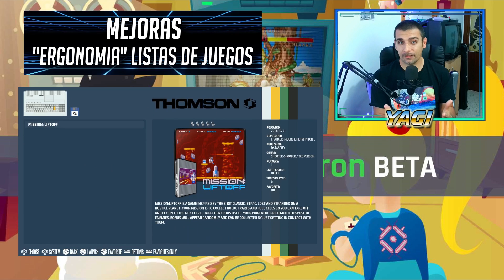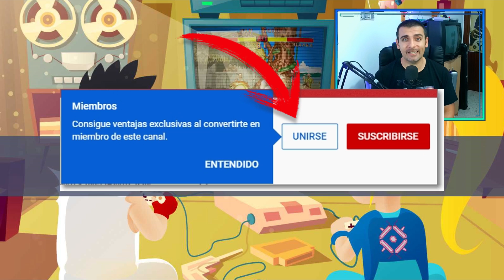🕹️¡BETA DE RECALBOX 8 Electron! Repaso de novedades. ¿Qué traerá de nuevo esta versión?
Hi retrolovers! Hace unos días se liberó la Beta del próximo Recalbox 8.0, con un gran número de novedades. En el vídeo de hoy vamos a hacer un repaso de lo que incorpora este sistema de emulación basado, repasando desde las soluciones a problemas, pasando por los nuevos sistemas o cores,  hasta las novedades más jugosas.

Marcas de tiempo:
00:00 Introducción
01:16 Juego (Demo)
01:30 Resolución de problemas
02:15 Actualizaciones y mejoras
03:58 Nuevo hardware soportado
04:32 Nuevos cores
05:08 Nuevos sistemas
06:00 Novedades clave

Empezamos a vislumbrar la llegada de la nueva versión de Recalbox 8.0 Electron para nuestros proyectos de recreativas multiplataforma, en breve vídeo acerca de los cambios de la versión definitiva. Poco más, nos vemos en el siguiente vídeo del canal. ¡Hasta luego retrolovers!